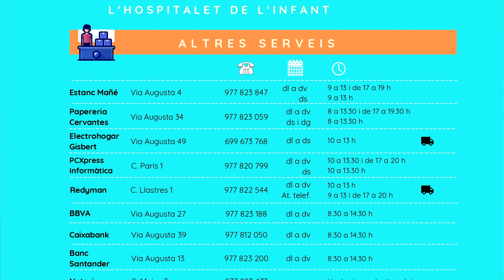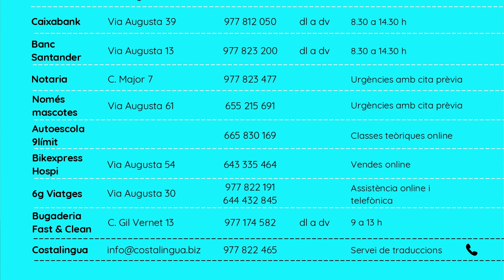Guia dels comerços locals oberts durant l’estat d’alarma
Es pot consultar en el web municipal i a través de les xarxes socials i inclou les dades de contacte dels establiments i els seus horaris especials